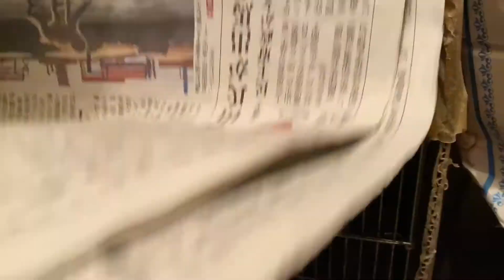【実家で飼い始めた猫が可愛すぎた】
こんな私も合コンとやらをしたことがあるんですけど、ペットの話で盛り上がって1人ずつ飼ってるペットの写真見せていくみたいなノリになったんですね。みんな犬やら猫やらの可愛い写真を見せてたんですけど、私だけこの動画に登場する白い鳩の写真見せたらまぁウケましたね、ウケた代わりに男の収穫ゼロでした。